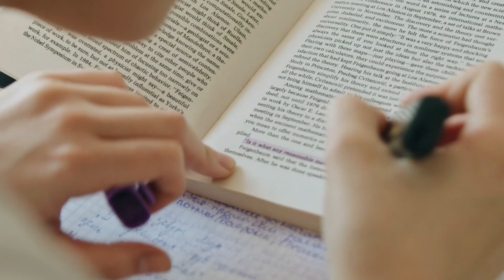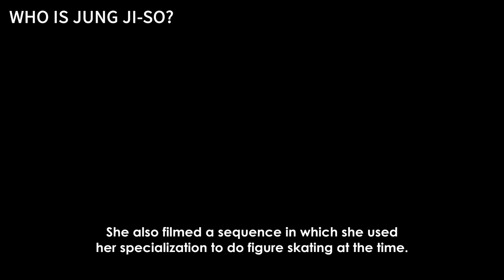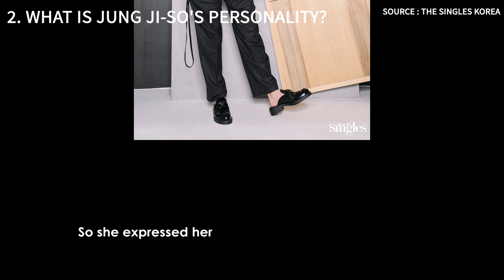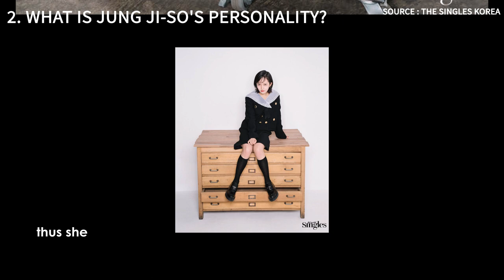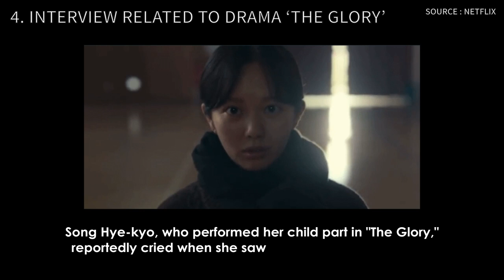All Things About K Drama The Glory (Ep.Jung Ji-So)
The 2nd video clip of TopActors Korea. The video of actress Jung Ji-so, who was aired on Netflix and attracted people's attention.